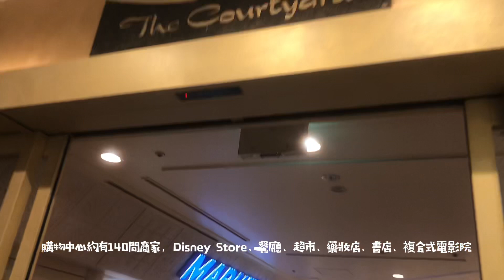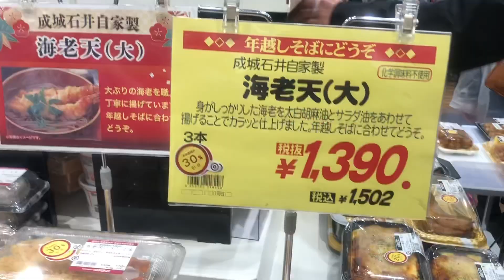Japan Vlog🇯🇵無料Free Bus to Disney Hotel EURASIA Maihama Annex IKSPIARI Disney Storeユーラシア舞浜ANNEX